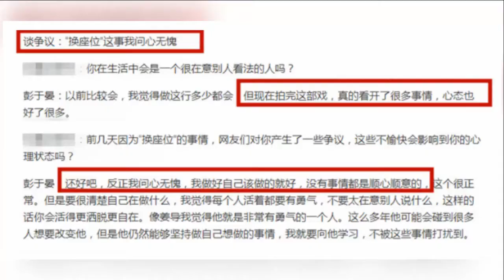彭于晏首度回应和李冰冰“换座位”事件：我问心无愧